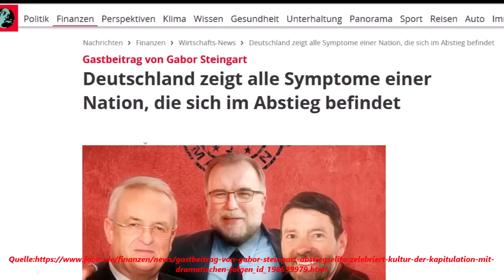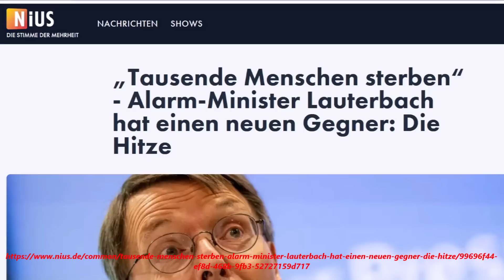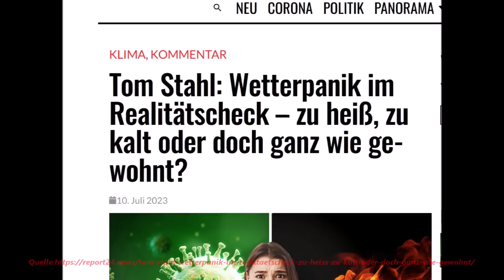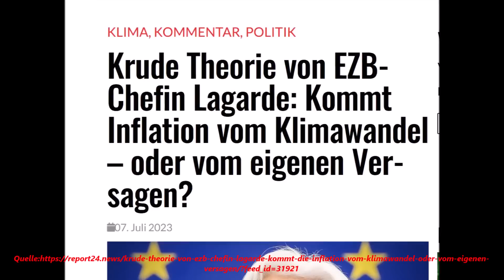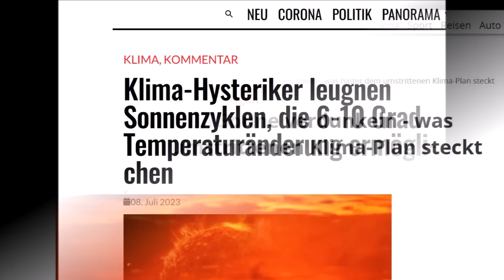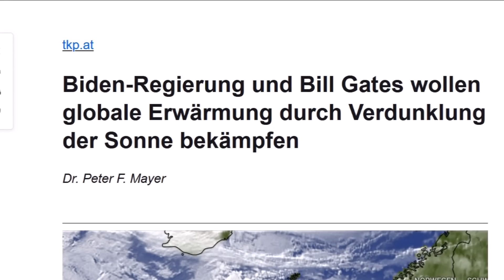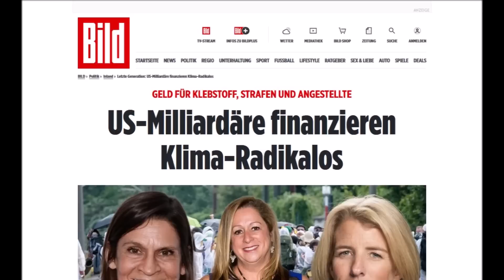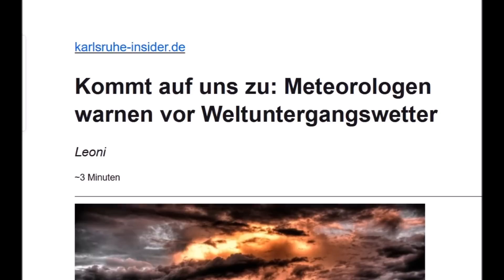UNGLAUBLICH - DER WAHN ESKALIERT ! ANDREAS POPP